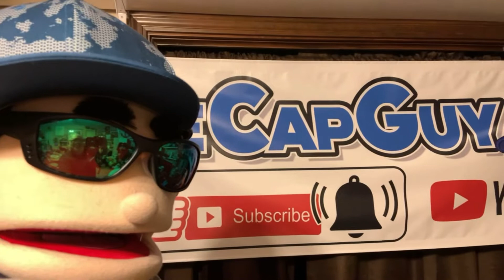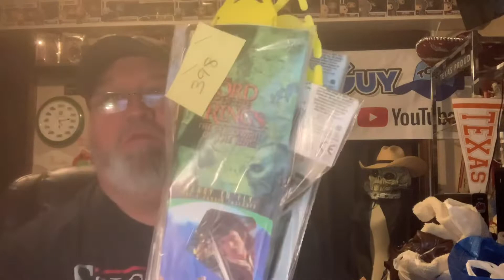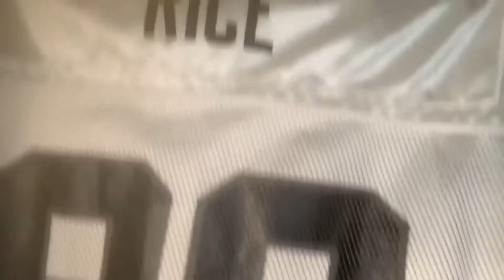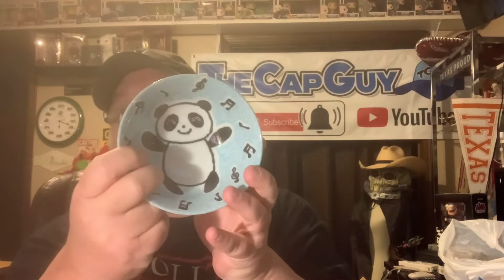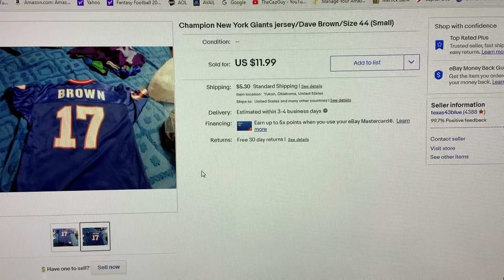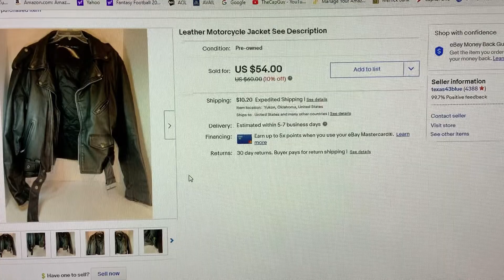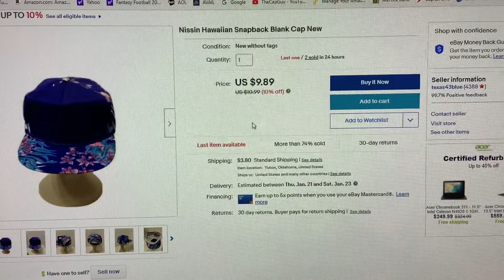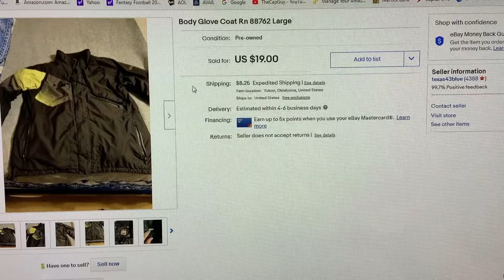4000 Hours. Thanks Everyone! Now to 1000 Subscribers! & What SOLD on EBay Wed.